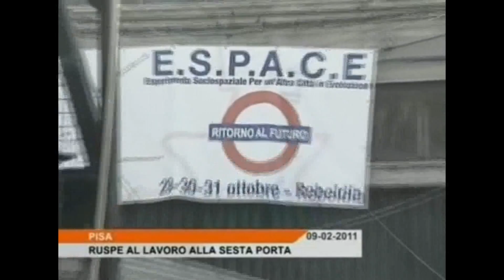filippeschettino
Affinità e divergenze fra il Compagno Schettino e il Sindaco di Pisa sulla gestione delle emergenze